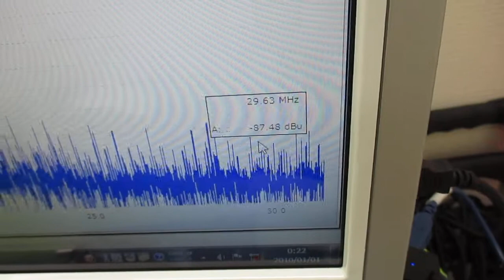対象を伝搬する超音波の測定解析に基づいた最適化技術